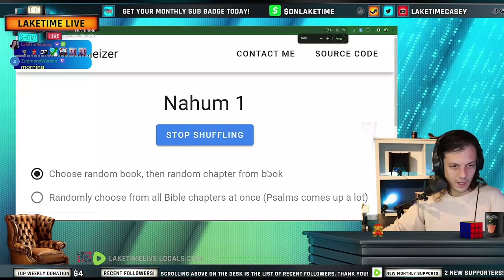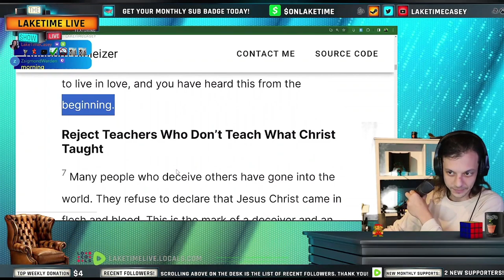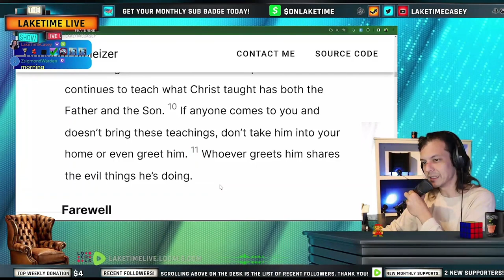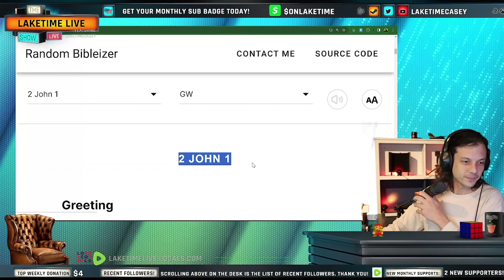2 John 1 - Daily Bible Chapter